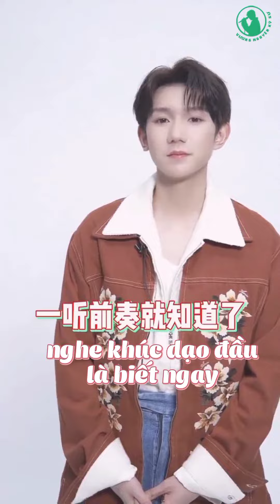Nguyên ca đoán tên bài hát